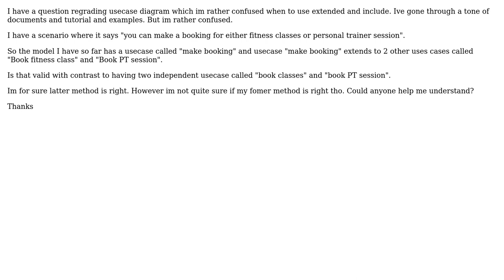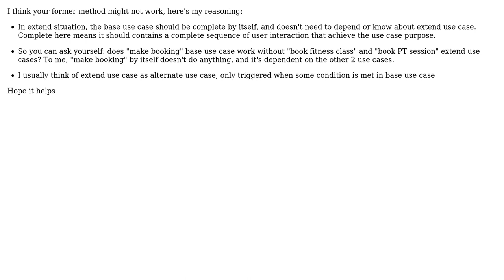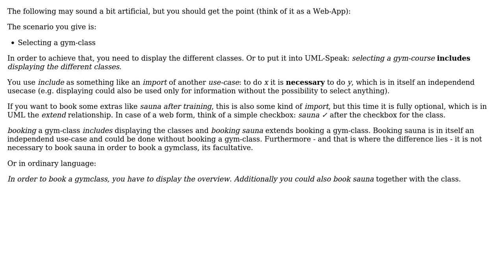Software Engineering: UML 2.0 Use case diagrams extend (2 Solutions!!)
Software Engineering: UML 2.0 Use case diagrams extend

With thanks & praise to God, and with thanks to the many people who have made this project possible! | Content (except music & images) licensed under CC BY-SA | Music | Images & others | With thanks to user Thomas Junk user Phuong Nguyen user Hari and the Stack Exchange Network Trademarks are property of their respective owners. You are responsible for your own actions.